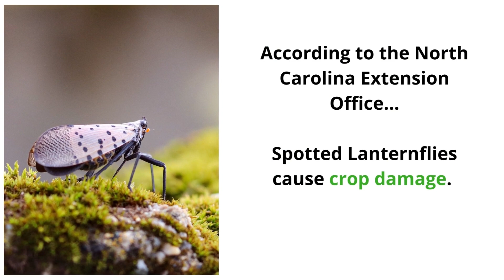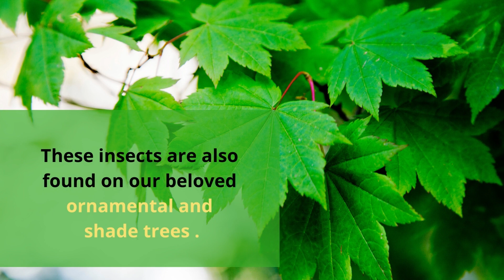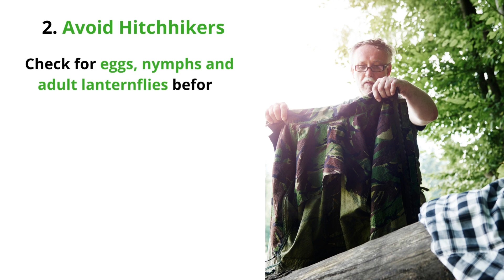What's All the Fuss about the Spotted Lantern Fly? | Croach® Pest Control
In June 2022, the invasive Spotted Lanternfly was discovered in North Carolina. Help us stop them! We all need to work together to stop the spread. This non-native species from China, India and Vietnam was first found in Pennsylvania in 2014 and continues to expand across the country.

Invasive insects increase their population quickly and spread because of a lack of natural predators. Here’s what Charlotte homeowners need to know about this unwanted pest.

What Do Spotted Lanternflies Look Like?
Young nymphs are black with white spots on their legs and body. As they grow, red patches appear on their bodies.

At the adult phase, people often confuse the Spotted Lanternfly with several local species of moth. When resting, its wings appear beige or gray with black spots.

When the wings extend for flight, you see vivid red hind-wings that characterize this insect.

An adult Spotted Lanternfly is up to an inch long and half an inch wide.

Is the Spotted Lanternfly Dangerous to Humans?
The Spotted Lanternfly doesn’t bite or sting people or pets. So why are we worried about them?

According to the North Carolina Extension Office, this insect does significant damage to crops and trees and has no natural predators in the area. A recent study found there were over $300 million in crop losses in Pennsylvania alone last year.

Other studies reveal homeowners spending thousands of dollars to eradicate Spotted Lanternflies on their property and clean up the mess they leave behind.

What Do They Eat?
The Spotted Lanternfly’s favorite food is the equally invasive tree-of-heaven. They also love grape vines, hops, and fruit trees like apple, plum, cherry, peach and apricot. These insects feed on our beloved ornamental and shade trees like sycamore, beech, black walnut, dogwood, oak, and maple, too.

Although the Spotted Lanternfly doesn’t kill the host trees, these trees wilt and ooze sap. This damage makes the trees susceptible to disease and other killing pests. Fruit trees and vines with Spotted Lanternflies see significant drops in fruit yield, such as up to 90% less fruit on grapevines after infestation.

More than a Nuisance Insect on Your Property
The Spotted Lanternfly may seem nothing more than a nuisance to most people. But they create quite a mess.

Spotted Lanternflies congregate in large numbers. During and after feeding, these insects secrete honeydew, a sticky substance that, for lack of a better term, is the insect’s poop. This sticky honeydew falls on leaves, patios, decks, cars – any surface these insects land on or fly over.

Then, as if the sticky honeydew-poop wasn’t bad enough, a fungus called sooty mold grows on the excrement. It's very difficult to clean up.

Entomologists and homeowners agree... prevention of Spotted Lanternflies invasions is better than trying to clean up after them and exterminate them.

What Can You Do to Stop the Spotted Lanternfly?
1. Report it!
Even if you think you see a single Spotted Lanternfly in your yard, call the hotline. The North Carolina Department of Agriculture and Consumer Services manages an online database to make reporting sightings easy. Don’t wait!

2. Avoid Hitchhikers
Spotted Lanternflies hitched a ride on materials brought to the U.S. They can also hitch a ride on your car, in your camping gear, on firewood, etc. Be sure to check for eggs, nymphs and adult lanternflies if you are moving materials from an infected area. For more details on what to look for, visit the Lanternfly Tracking Page.

3. Get Pest Control Services
Routine pest control is an important way to stop small problems before they become large ones. Regular services break the reproductive cycle of many pests. Croach® technicians specifically look for signs of dangerous or invasive species.

Call Croach® for a free estimate, protect your property, and help us stop the spread of Spotted Lanternflies in the Charlotte area.

Get a free pest inspection from Croach®.